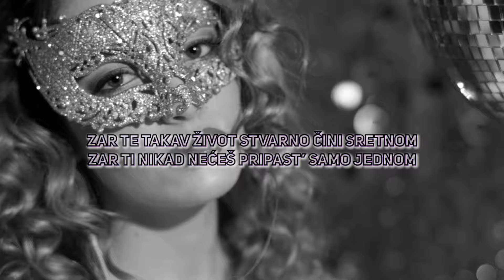Siniša Vuco - Maska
Music video by Siniša Vuco performing Maska.